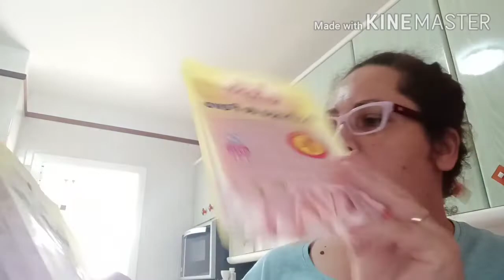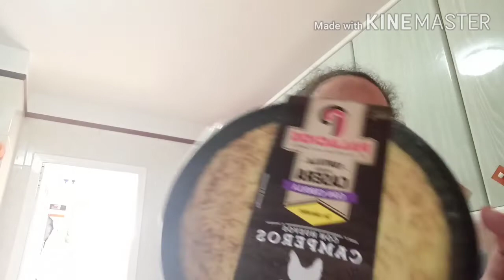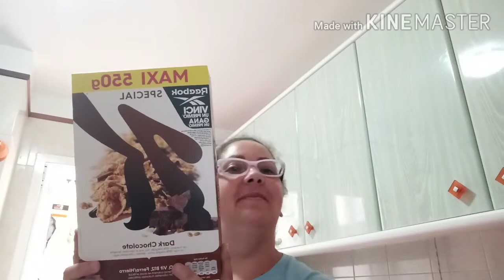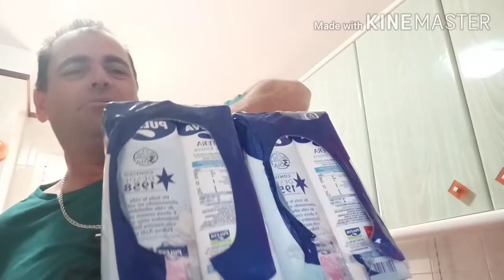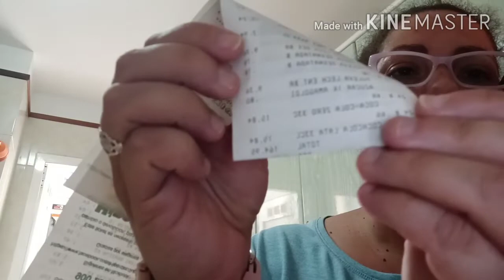MINI COMPRA,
MAMA CANARIA
Mi instagram :canariamama